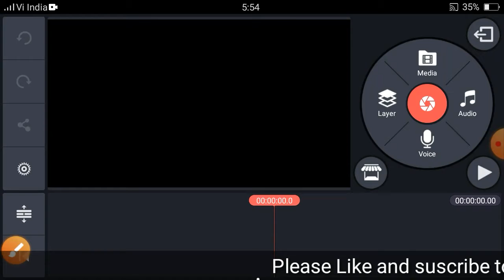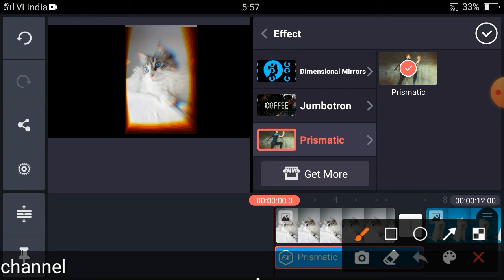How to download kinemaster Pro apk||Kinemaster pro apk free download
please support to my channel kinemaster kinemasterpro @90creators

kinemaster all effects free downloas,No watermark apk||please support my channel ||

how to download kinemaster transation effects
how to download kinemaster overly effects
 how to use kinemaster assets store in video
 how to unlock kinemaster assets store
how to use kinemaster assets store for free
 kinemaster transation effects free download
 kinemaster transation effects free download kaise kare
kinemaster overlay effects free download
kinemaster pro apk
no watermark
all premium effects free download